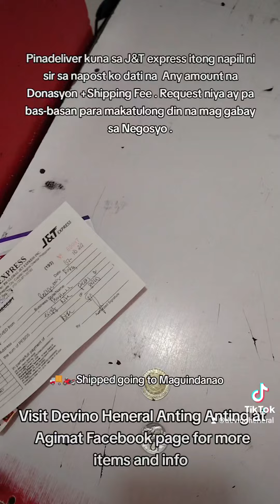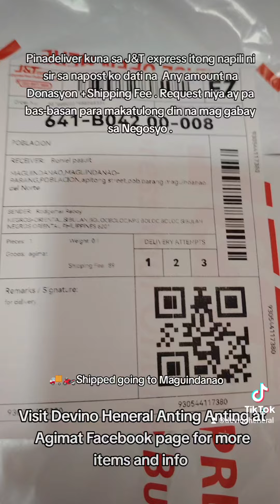Pinadeliver kuna sa J&T express ang order ni sir na Taga Maguindanao for self protection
Nag bigay si sir ng Donasyon + Shipping Fee para sa Kwentas na ito na napili niya mula doon sa post ko dati na Magbigay lang ng any amount donations at Shipping fee ay magkakaroon na ng Simpling Kwentas pamprotection ...

Pinabasbasan ito ni sir para makatulong sa kanyang Business at mag Protection sa kanya sa Lahat ng Masamang Espiritos at Lahat ng Masamang Mahika or witch craft .

🏍️🚚Pinadeliver ko na ito sa J&T express para makaabot ito kay sir paponta sa Lugar nila sa Maguindanao .

Maaring mag antay nalang siya ng mga ilang araw para sa Delivery nito ng J&T riders at e hahatid lang ito mismo sa kanyang Bahay.